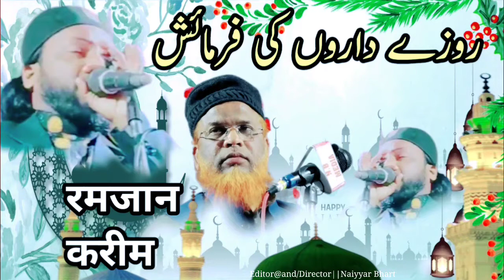Qissa (4)Chaar Beton Ka|क़िस्सा चार बेटों का|Bayan By Maulana Abutalha JALSA Darshana Markaj nbmedia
N B Media My YouTube Channel. (4)Chaar Beton Ka|क़िस्सा चार बेटों का|Bayan By Maulana Abutalha JALSA Darshana Markaj nbmedia.

N B Media Naat Najam Hamd Ghazal Takreer SPEECH Takrir bayan JALSA ka video channel par kakan fatkichowk Araria Bihar India Simanchal.

daily Video Upload hota hai my YouTube channel par.

NB media.
N B Media My YouTube Channel.
N B Media Naat Najam Hamd Ghazal Takreer Bayan Tilawat Ajan Makka Wala Jalsa ka Bayan.

NB media